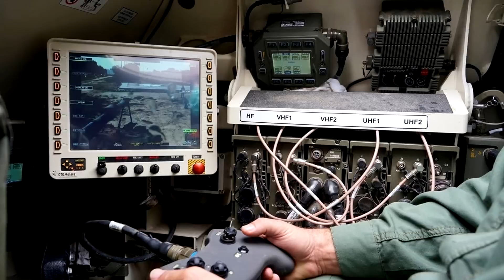Exército Brasileiro receberá armamento padrão OTAN! Marinha do Brasil e FAB.